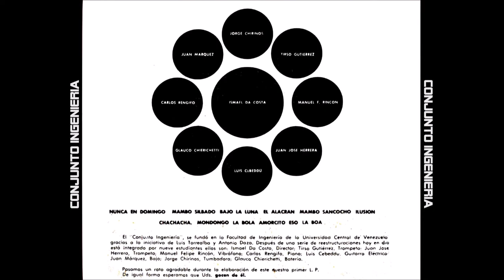El alacran-Conjunto Ingeniería (Venezuela)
El Conjunto ingeniería se fundó en la facultad de ingeniería de la Universidad de central de Venezuela gracias a la iniciativa de Luis Torrealba y Antonio Daza. Después de una serie de reestructuraciones estuvo  integrado por nueve estudiantes, ellos son:
Ismael da Costa- Director
Tirso Gutiérrez- Trompeta
Juan José Herrera-trompeta
Manuel Felipe Rincón- Vibráfono
Carlos Rengifo-Piano
Luis Cebeddu-Guitarra Eléctrica
Juan Márquez-Bajo
Jorge Chirinos-Tumbadora
Glauca Chierichetti-Bateria